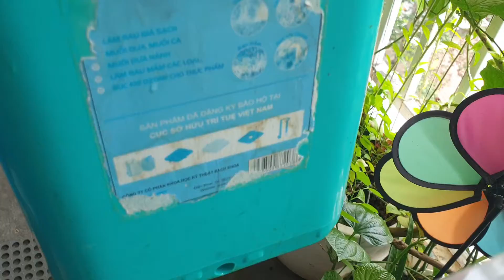[Ban Công Xanh] Giá đỗ nhà làm - cách làm giá đổ cho người bận rộn - giá đổ sài gòn siêu béo ngon